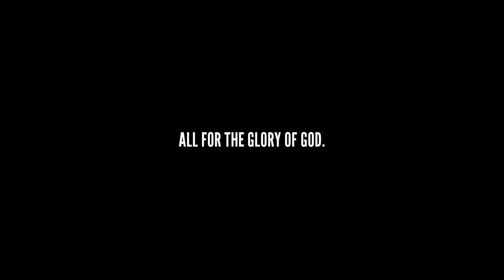TINATAMAD KA? PERA KASI INIISIP MO - PARA SAYO TO.